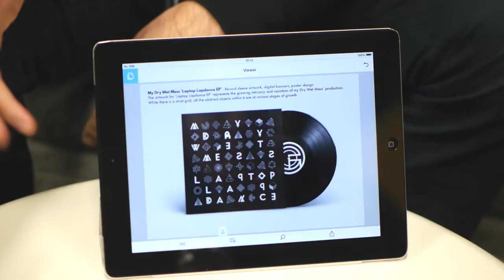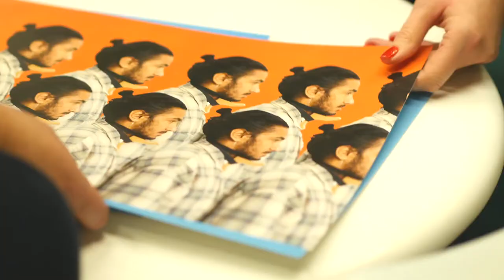The Dots - Graphic Design Tips - Stephen Owens - Landor